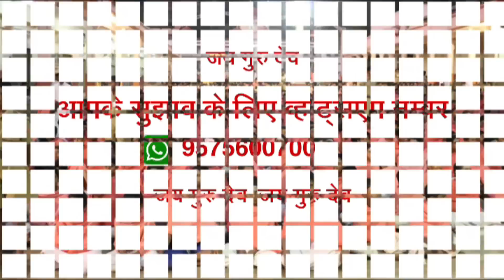TV Episode - 716 (SB) | 29.04.2023 | Jaigurudev Baba Umakant Ji Maharaj Ashram, Ujjain, M.P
Param pujya param sant Baba Umakant ji Maharaj ka satsang :
परम पूज्य परम सन्त बाबा उमाकान्त जी महाराज का सतसंग :
TV Episode - 716 (SB) | Part-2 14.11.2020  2PM Dipawali Ujjain Ashram, MP

Satsang
Clip
Conference
Bhajan
Prarthna